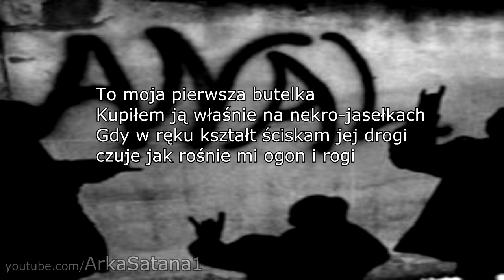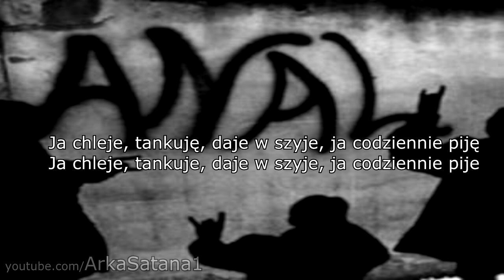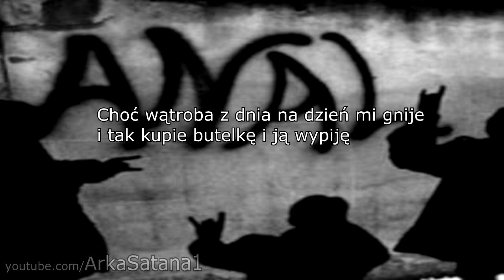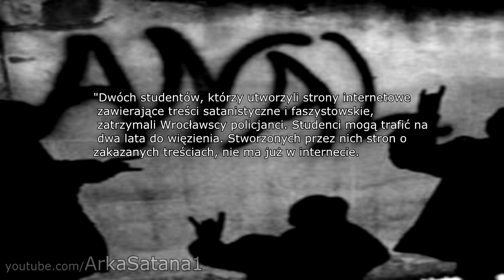Arka Satana - Ja codziennie piję (TEKST) HD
Tytuł : Arka Satana - Ja codziennie piję
Kanał poświęcony zespołowi "Arka Satana"

Hejterze nie podoba się tobie? Powiem tylko jedno:
"Won do piekła ku*wo wściekła"